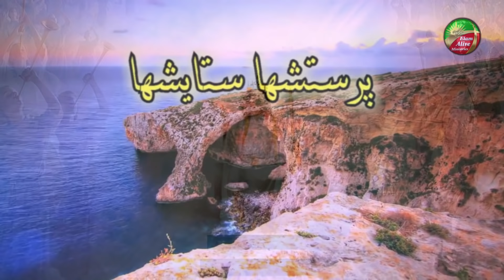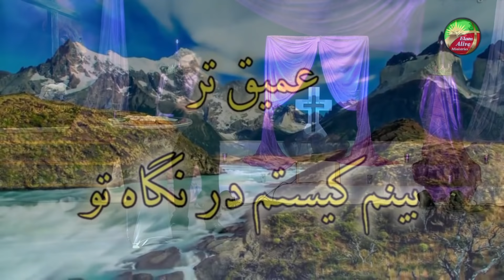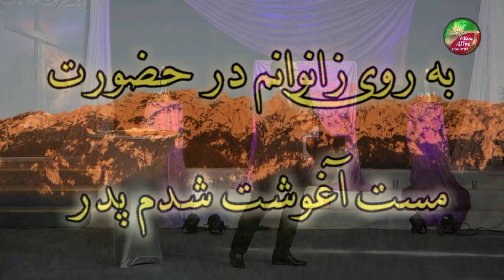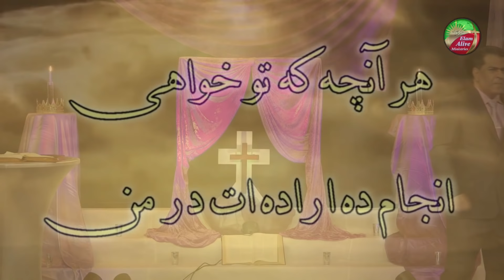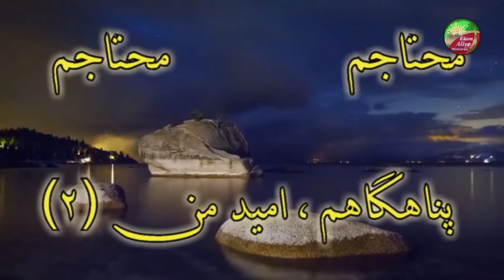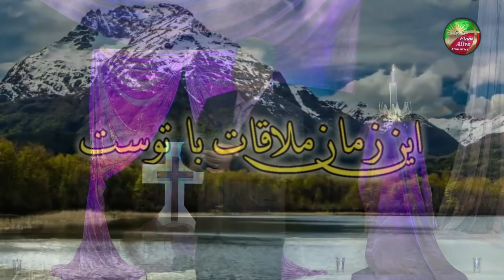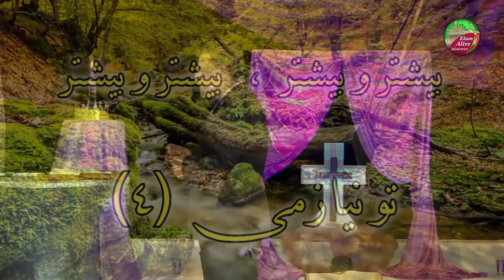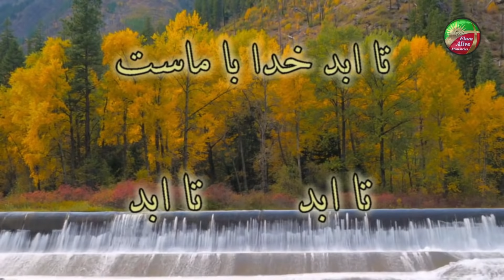مراسم عبادتی پرستشی کلیسای عیلام زنده 28.06.2020